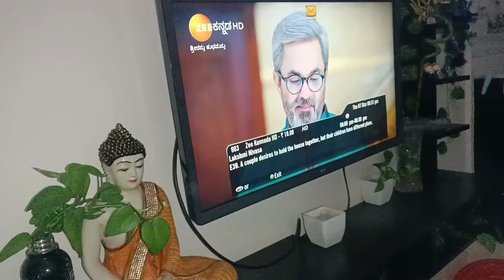ಕೇಳೋ ರೀತಿಯಲ್ಲಿ ಕೇಳಿದ್ರೆ ನಿಮ್ಮ ಪ್ರಶ್ನೆ ಗೆ ಉತ್ತರ ಗಳು ಸಿಗುತ್ತೆ / ನಾವು ಹೇಳೋಲ್ಲ, ನಿಮಗೆ ಬರಿ ಅನುಮಾನ 🤦‍♀️